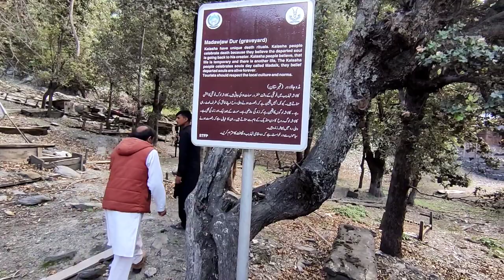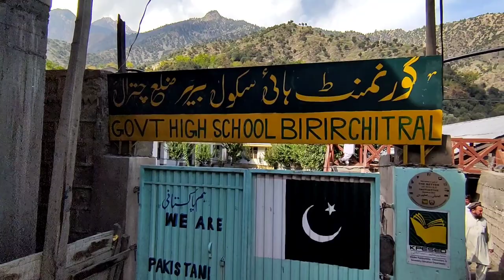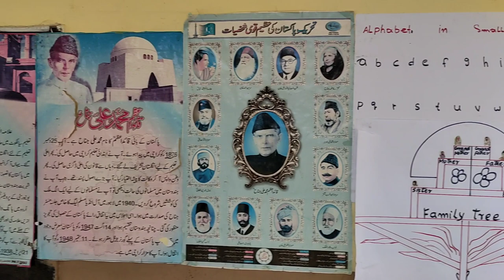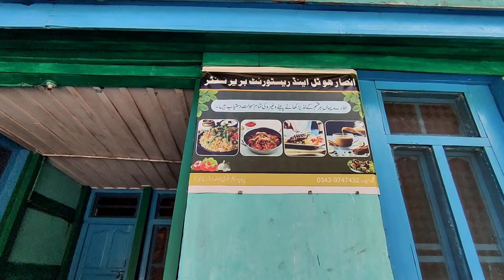Unseen Local Life Of Kalash Valley | Kalash Valley Chitral Pakistan | Motercycle Tour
Birir Valley Kalash.

A very beautiful small valley some 45 Km from Chitral at 2 hrs drive on a bumpy dirt road, the main villages are Guru, Grambat gol, Bishal etc.
It's rarely visited by the tourists so if one wants to enjoy the pagan culture of Kalash , especially for anthropologists and photographers, they should visit the valley.

Kalash Valley
Kalash Chitral
Kalash
Kalash Valley Pakistan
Chitral tour
Birir Valley Kalash
Real face of Kalash
Motercycle Tour
Cd 70 Tour
Travel to North
Ayun Valley Chitral
Kalash Valley Real Face